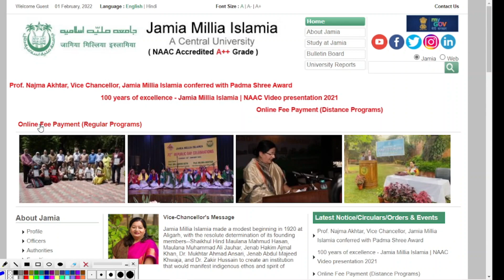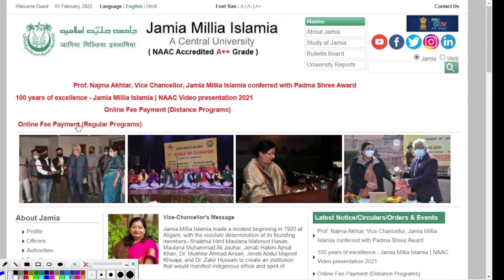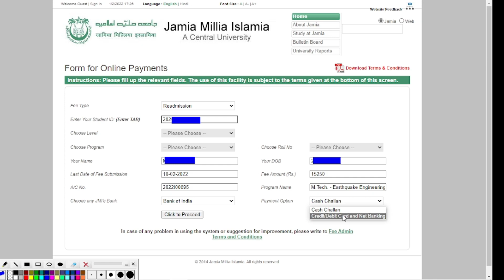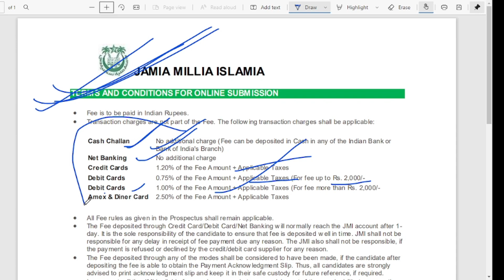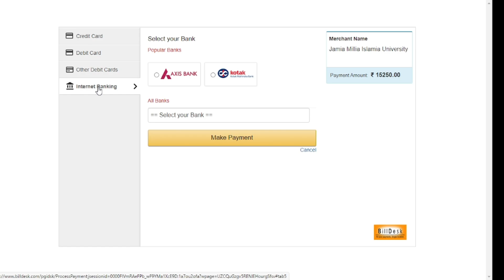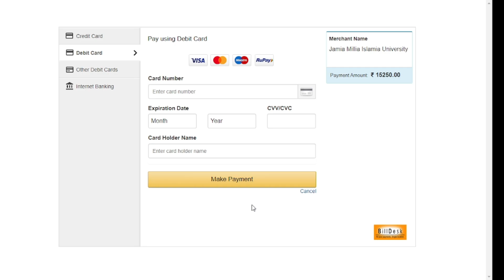Jamia Online Fee Payment (Regular&Distance Programs) Kaise kare/UG,PG,Diploma,School Candidates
About this video:-Jamia Online Fee Payment (Regular&Distance Programs) Kaise kare/UG,PG,Diploma,School Candidates